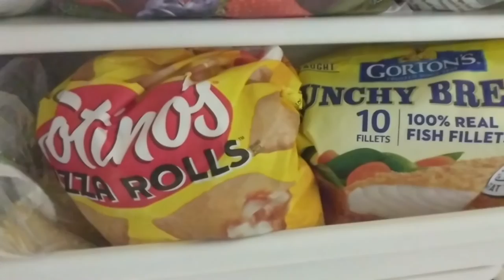VLOG 005: Groceries, Lighting, and a Condenser Mic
Shopping with the following links supports our channel and our family!
Film:
Our Film Cameras:
Minolta X-570
Minolta X-700
Lenses:
Gear:
Shot on the Nikon D750
With the Rode Video Micro
On this Shoulder Rig for stability

Rheannon and Alex buy groceries because we're going broke and need to feed our significant others. ALSO, a quick peek at our set up for Critical Capture.

Video Capture follows the lives of the team behind the Active Capture Channel. These are just fun and loosely relate to photography. If you like vlogging this is for you. Enjoy!